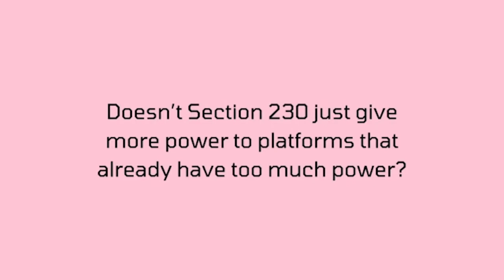Doesn’t Section 230 just give more power to platforms that already have too much power?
PK Government Affairs Director Greg Guice answers a question from the mailbag.